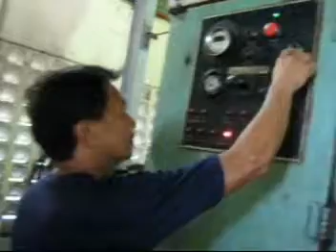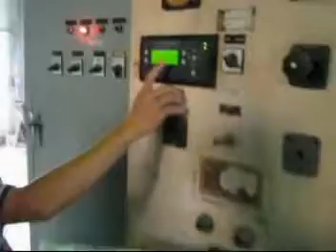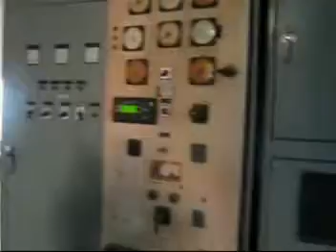PPII Genset Start Up, Conducted by Bengar Industrial Corporation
EMD Generator Start Up from idle speed until excitation, year 2009 at PPII Tanza Cavite.  This project was conducted by Bengar Industrial Corporation.